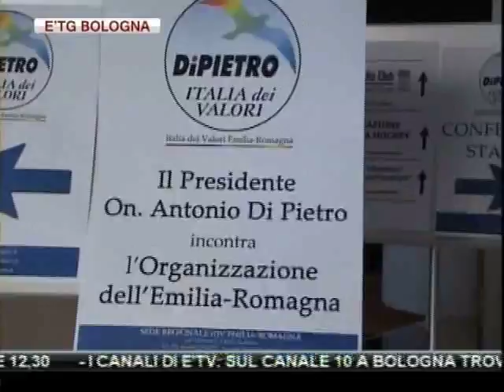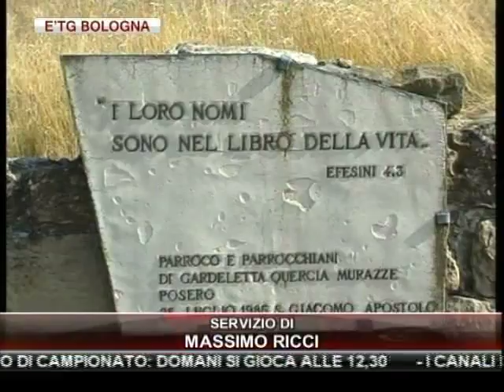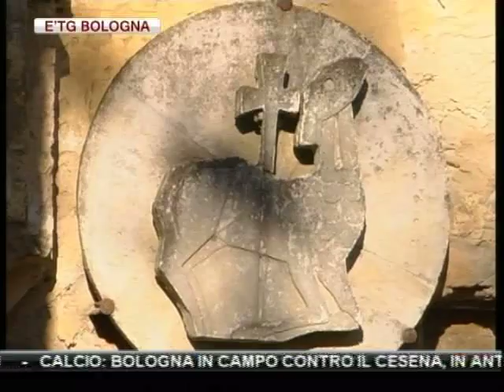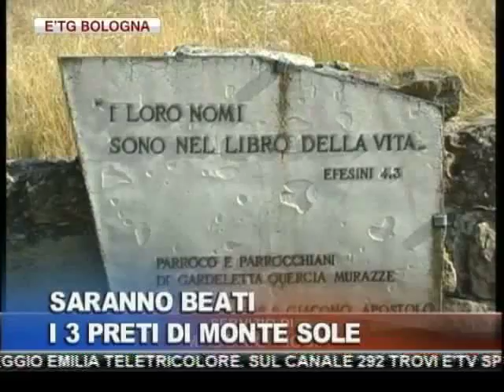etg Bologna 19 11 2011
ANTONIO DI PIETRO A BOLOGNA.IL LEADER DELL'IDV PARLA DEL GOVERNO MONTI

SGOMINATA DAI CARABINIERI UNA BANDA DI LADRI PROFESSIONISTI: 5 ARRESTI

BOLOGNA.INIZIATIVA ASCOM PER RIPULIRE I MURI CITTADINI

CALCIO: BOLOGNA IN CAMPO CONTRO IL CESENA, IN ANTICIPO DI CAMPIONATO: DOMANI SI GIOCA ALLE 12,30